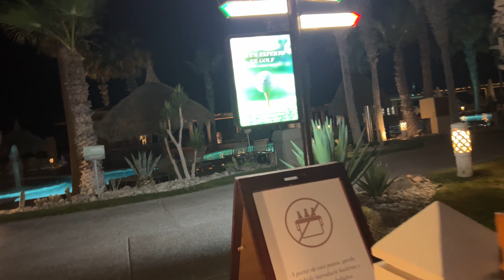দুই বোন মিলে আনলিমিটেড মাস্তি দিয়ে শুরু করলাম মেক্সিকো ভোকেশন ট্রিপ 🌵🥑🌮|| Summer vacation 2024 ￼